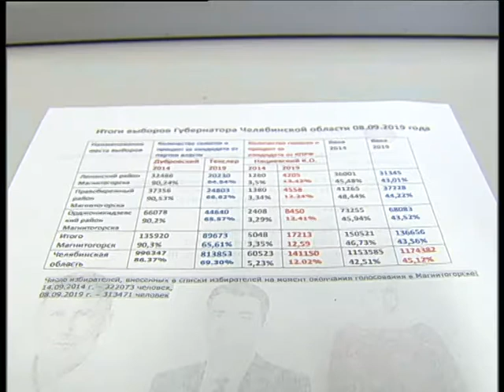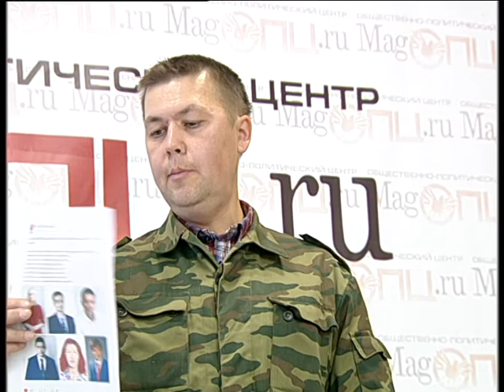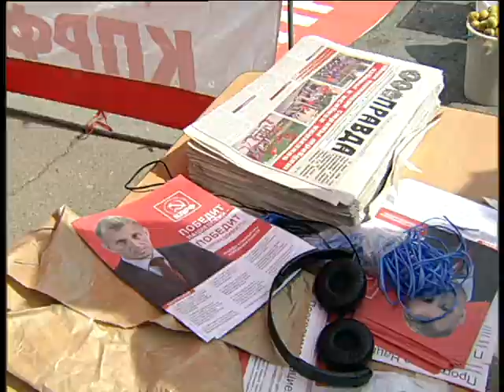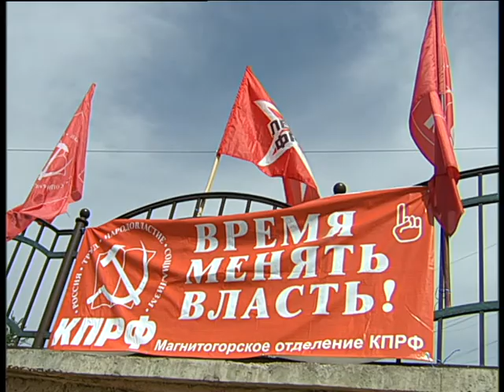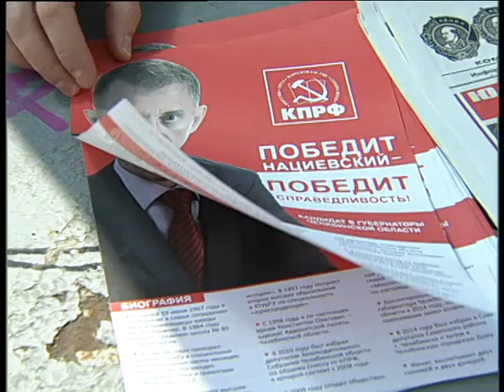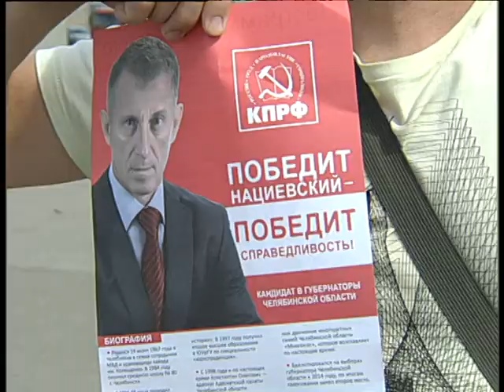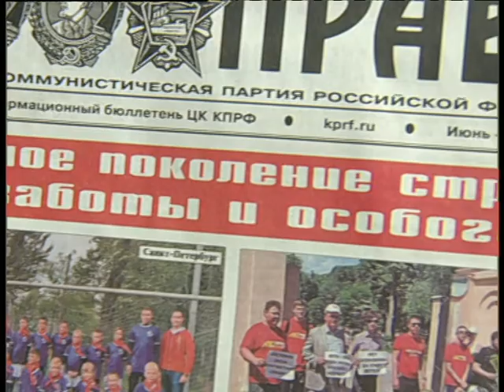KPRF from Magnitogorsk stage 22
Алексей Челейкин - выборы в Магнитогорске, Alexey Cheleykin - KPRF from Magnitogorsk stage 22